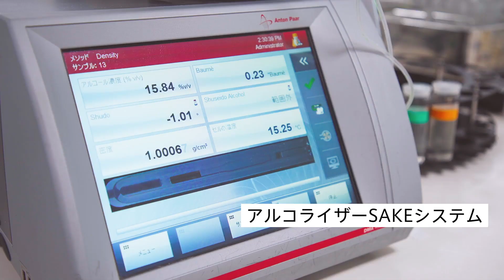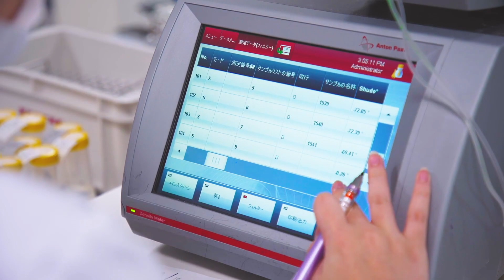🇯🇵 旭酒造株式会社 獺祭：サクセスストーリー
Our customers at Asahi-Shuzo, brewers of the ever-popular Dassai sake, talk about how they use Anton Paar's Sake analyzing System, Alcolyzer, in their daily work.

𝗖𝗼𝗻𝗱𝘂𝗰𝘁 𝗳𝗲𝗿𝗺𝗲𝗻𝘁𝗮𝘁𝗶𝗼𝗻 𝗰𝗵𝗲𝗰𝗸𝘀 𝗮𝗻𝗱 𝗮𝗻𝗮𝗹𝘆𝘇𝗲 𝗳𝗶𝗻𝗶𝘀𝗵𝗲𝗱 𝘀𝗮𝗸𝗲 𝘄𝗶𝘁𝗵 𝗮 𝘀𝗶𝗻𝗴𝗹𝗲 𝗱𝗲𝗱𝗶𝗰𝗮𝘁𝗲𝗱 𝘀𝘆𝘀𝘁𝗲𝗺.